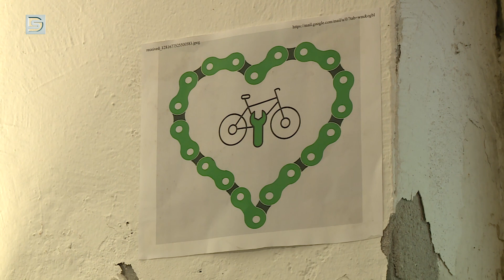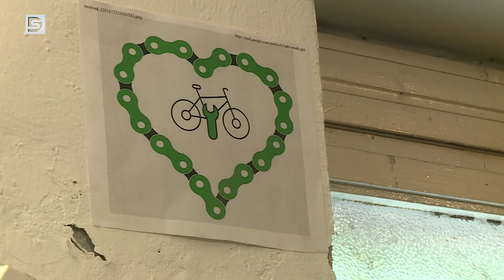DSTV | Folytatja az akciót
Új otthonra talált a 200. Orosz Tamás által megjavított ajándék kerékpár. A karitatív tevékenységét egy éve kezdő kerékpárszerelő büszkén számolt be a jótékonysági akció sikerességéről.